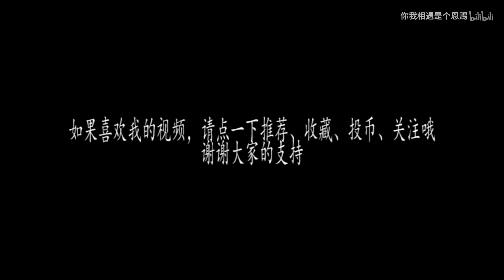盘点五个被人类骂过的奥特曼，他委屈得流下眼泪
如果大家没看过这个bgm的mv的话，必然会觉得配音很突兀，所以我建议看一下这个bgm的故事，相信就不会觉得这个配音很迷了:av29075103